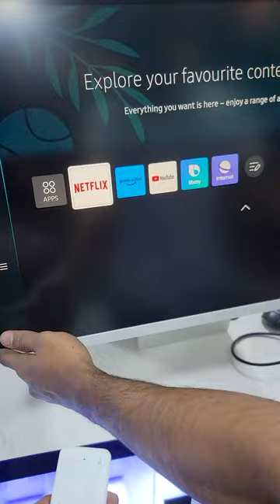The Ultimate Workspace in One | Samsung M80B Smart Monitor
The All-In-One Screen Solution - A Peek at the SAMSUNG M80B LS32BM801UMXZN 32″ UHD 3840 x 2160 (4K) 60 Hz Micro HDMI, USB-C Built-in Speakers Streaming TV and SlimFit Camera Included Smart Monitor

Visit the top PCStore in Karachi - Zah Computers!
📍 Store: Shop GC51, Technocity Mall, I.I. Chundrigar Rd, Karachi

🚚📦 We offer delivery services nationwide. No matter where you are in the country, we'll ensure your desired products reach your doorstep safely and efficiently. Shop with us and enjoy the convenience of hassle-free delivery.

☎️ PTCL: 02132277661